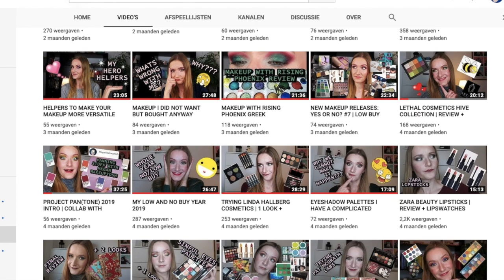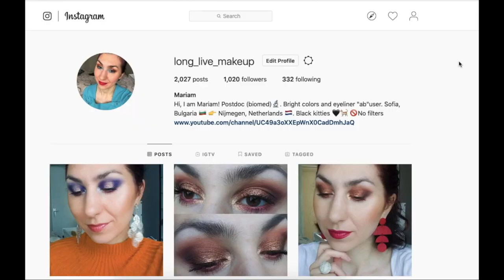Project 5 Wears//Pat McGrath Subversive Palette collab with Bia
As usual I hope you guys enjoyed!!!